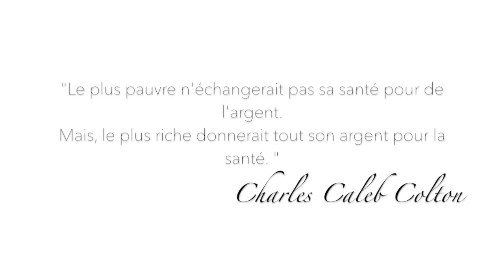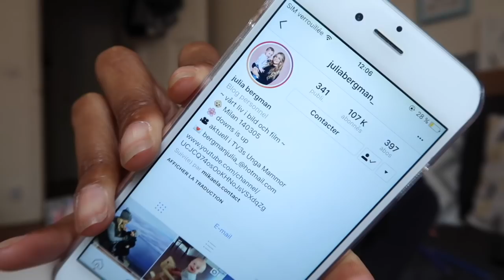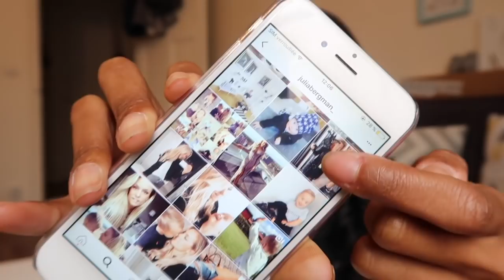❥ [7] Le dépistage de la Trisomie 21 chez Kéziah: mon parcours.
♥ REGARDE ICI, PLUS BAS ... où je te transforme en licorne ♥ ⤵

Les seuils qui font plaisir. On a dépassé:
- les 1 000, en Février 2017
- les 10 000, le Mardi 1er Août 2017
- les 20 000, le Vendredi 9 Novembre 2017
- les 30 000. à vous de jouer!! :)